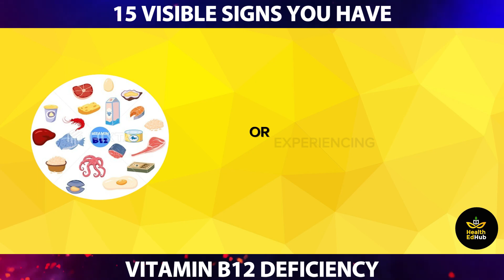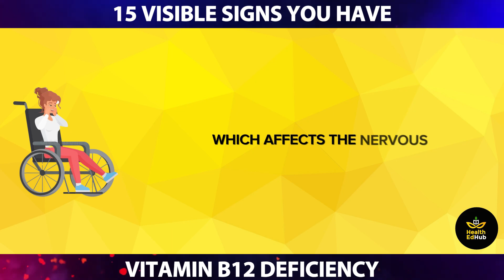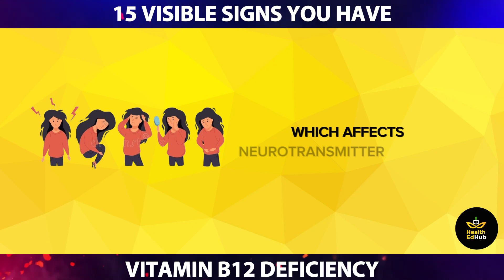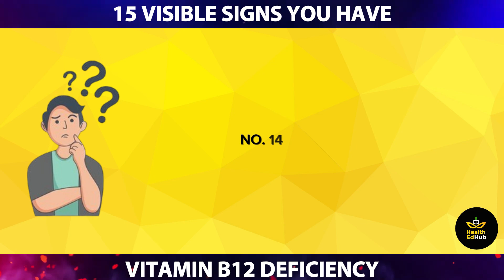Vitamin B12 Deficiency Symptoms | Vitamin B12 - All You Need to Know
In this video, we cover everything you need to know about Vitamin B12 deficiency, including the symptoms to watch out for. Whether you're experiencing fatigue, weakness, or neurological issues, understanding B12 deficiency is crucial for your health. Stay informed and learn how to prevent and treat Vitamin B12 deficiency through diet and supplements. Watch now for a comprehensive guide on Vitamin B12.

15 signs you have vitamin b12 deficiency